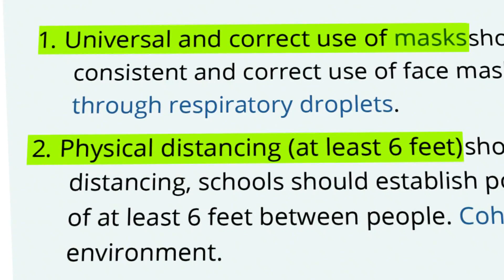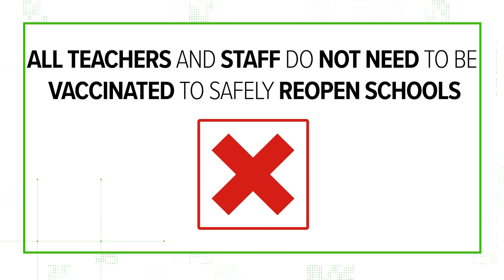VERIFY: No, all teachers don't need to be vaccinated for schools to safely reopen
It is a debate that has been going on for months: Do all teachers and staff need to get a COVID-19 vaccine for schools to safely reopen for in-person learning?

While health officials believe teachers should get high priority for the COVID-19 vaccine, all teachers do not need to get the vaccine for schools to reopen.

To verify, we checked with the Centers for Disease Control and Prevention (CDC) and consulted with NBC News Medical Correspondent Dr. Vin Gupta.